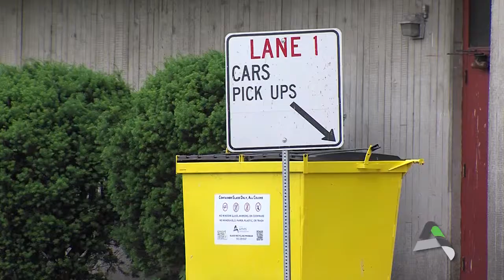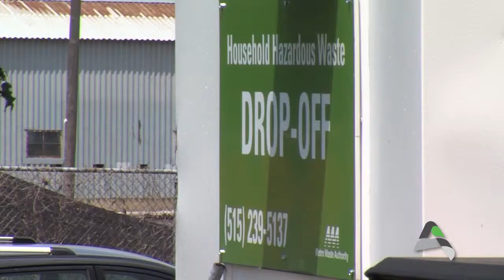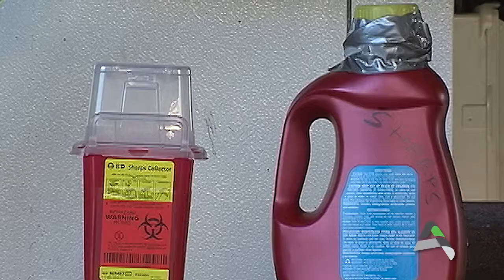This Week in Ames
The Resource Recovery System is approaching 40 years of serving Ames and Story County.